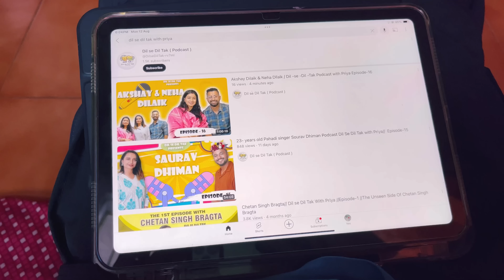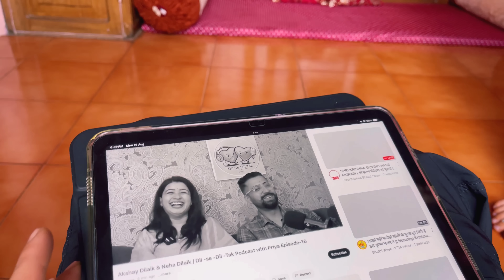Aaj Humara Podcast Bhi Aagya //Divyam Bhai Ko Bulaya Dinner Par //Aaj Dilaik Niwas Mai The Hum 3 Log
Podcast

Dil Se Dil Tak With Priya